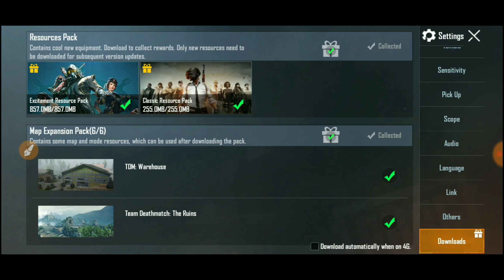PUBG MOBILE Get Free 4th Rewards | Premium Coupons and Outfits For 3 days 😍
Pubg mobile mai kal ke update ke bad new rewards mil rahe hai so jaldi jake collect kar lo usmai premium coupon, classic coupon, sliver fragments, BP Coin , And Frames and Outfit mil rahai hai so jaildi se jaldi jake loot lo